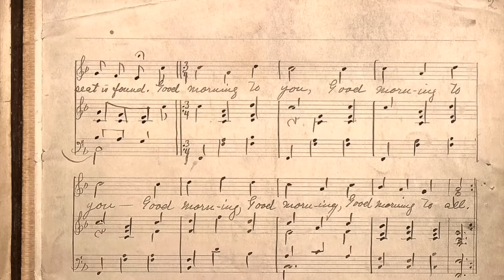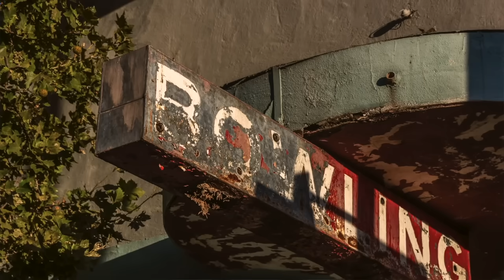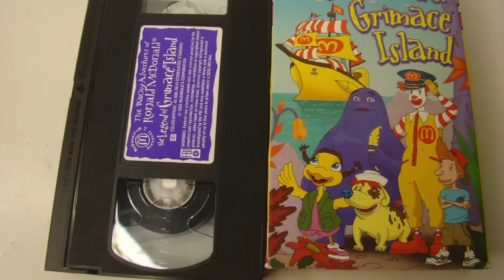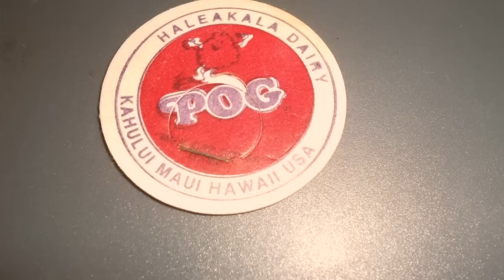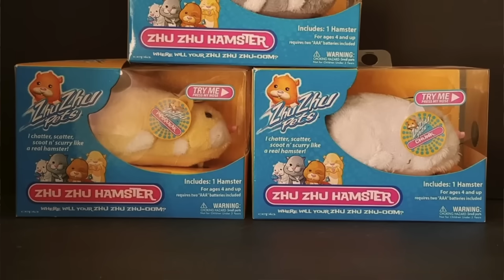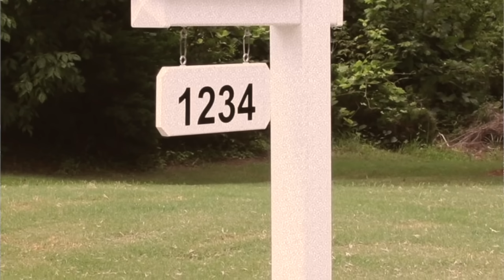1 HOUR Of Dark Truths About Your Birthday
Today's video is a compilation of dark & creepy stories about birthdays gone wrong...

Jessii Vee
210 Broadway, Unit # 105
Orangeville, Ontario
Canada
L9W 5G4